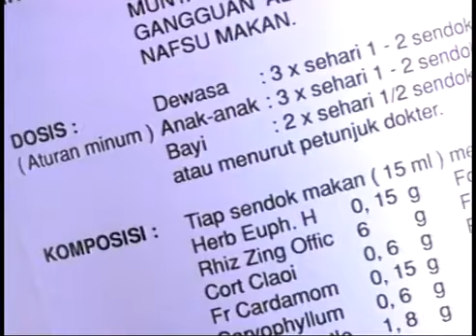Iklan Laserin - Ibu Menjahit Baju (1994) @ RCTI, SCTV, TPI, & ANteve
Iklan ini pernah ditayangkan di RCTI, SCTV, TPI, & ANteve pada tahun 1994.